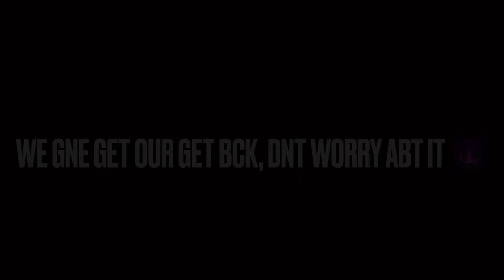Reaction Video to Ceo Kamm0 - Drill ||ft. Karsen Jolie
*I do not take any ownership of music displayed in this video. Ownership belongs to the respected
use is a use permitted by copyright statute that might overwise be infringing. Non-profit,